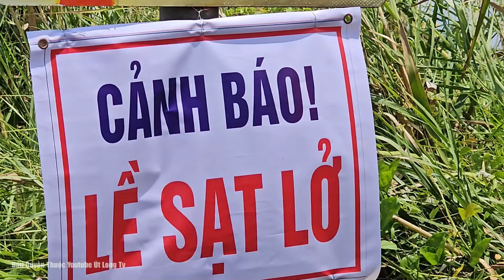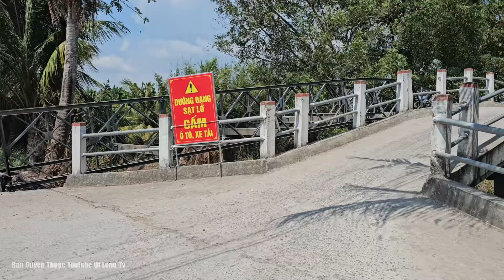Khô Hạn Kiên Giang Sập Lún Từ Nhà Đến Lộ, Sông Không Giọt Nước, Tài Sản Mất Hết Chỉ Trong 1 Đêm